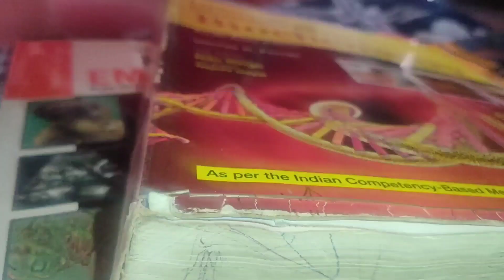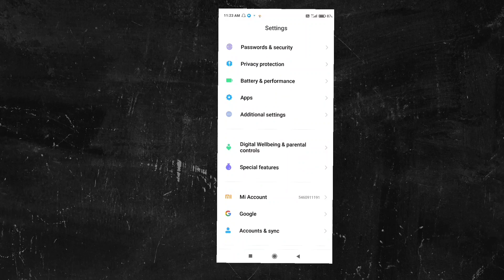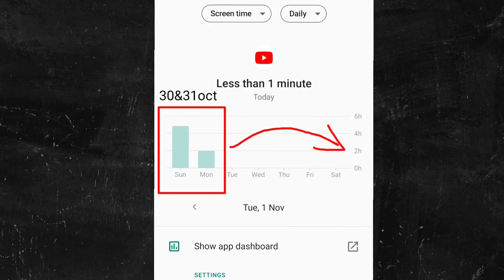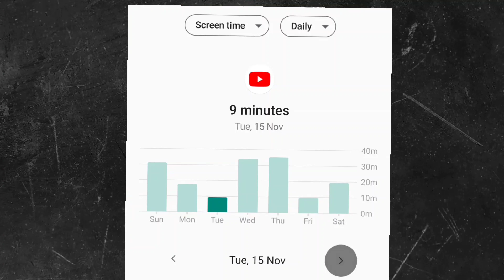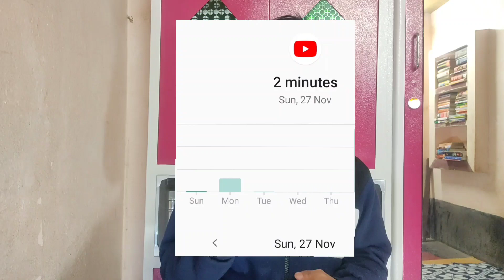I quit social media for 30 days and this happened...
I quit social media for 30 days and this happend...

Video inspired by -Niklas Christi
Dopamine concept from - Dhruv Rathee

I am Shovan Das,1st year MBBS student at NRS medical college and hospital .I cracked NEET 2021 in my first attempt with a score of 616.

social media addiction
remove phone addiction
phone distraction